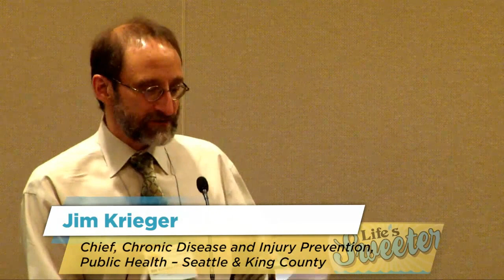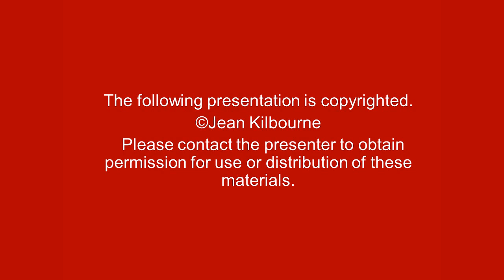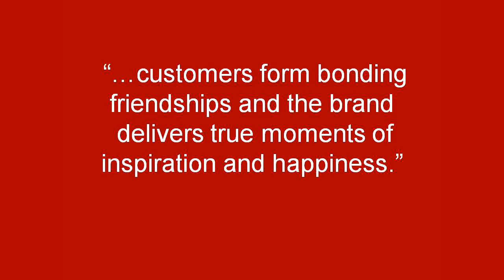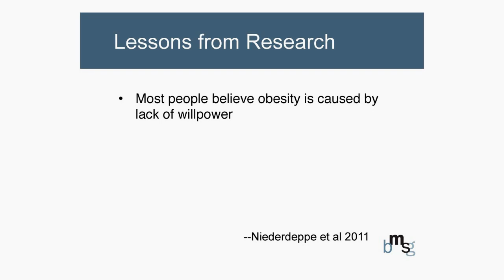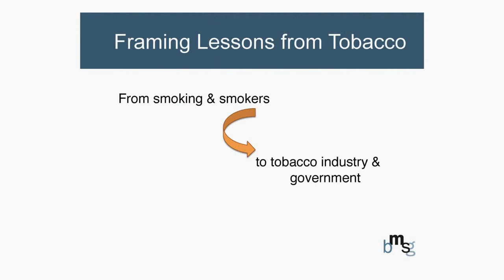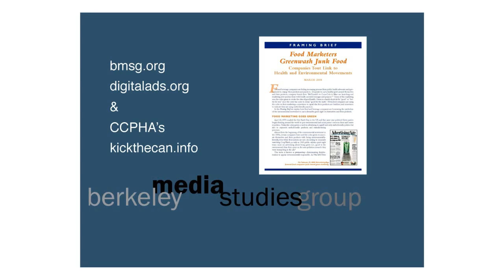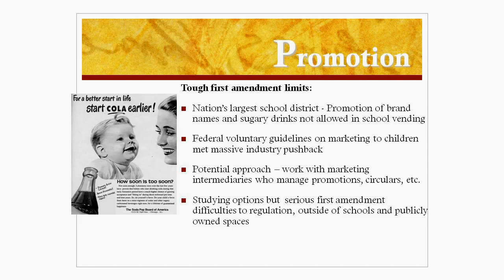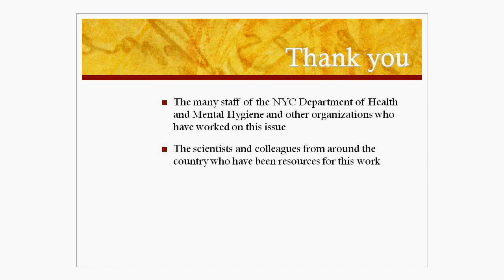National Soda Summit - Overcoming Challenges